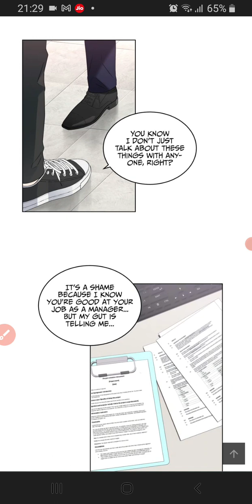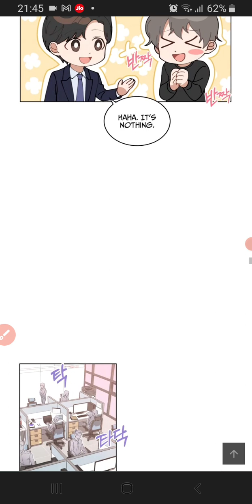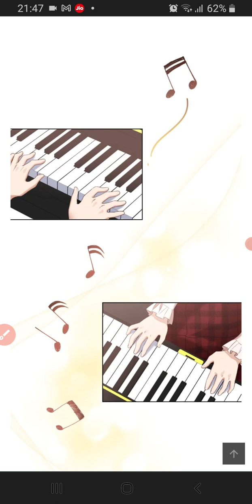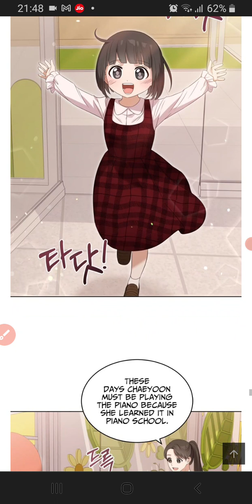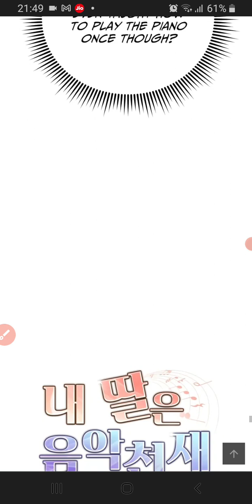My Daughter is a music genius chapter 3| comics explained in Hindi| Best Father Daughter|Comedy love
manga
Read manhwa My Daughter is a Music Genius/내 딸은 음악천재
I was crazy about music and lived indifferently to my daughter.
Every day was regretful.
So I died, and when I opened my eyes it was ten years ago.
He vowed that this time he would be a good dad.
But, I think my daughter is a music genius